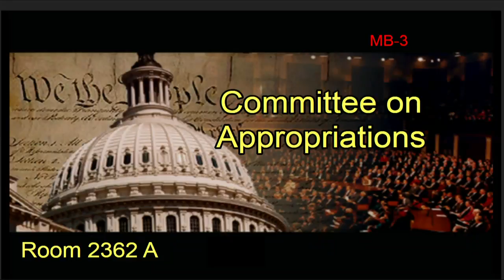Subcommittee Markup: FY 2018 Agriculture Appropriations Bill (EventID=106198)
The House Appropriations Agriculture Subcommittee marks up its FY 2018 Appropriations bill.